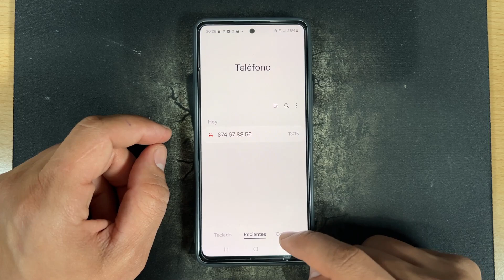Como Bloquear Llamada Con Numero Oculto en Samsung Galaxy A35